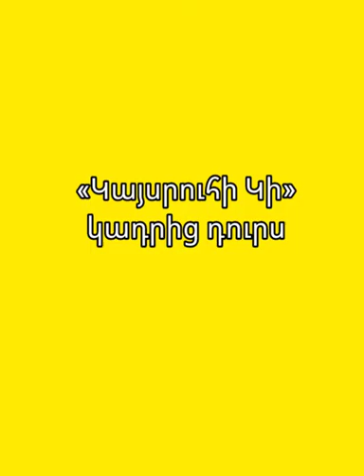ԿԱՅՍՐՈՒՀԻ ԿԻ ֊ ԿԱԴՐԻՑ ԴՈՒՐՍ 🎬 || EMPRESS KI